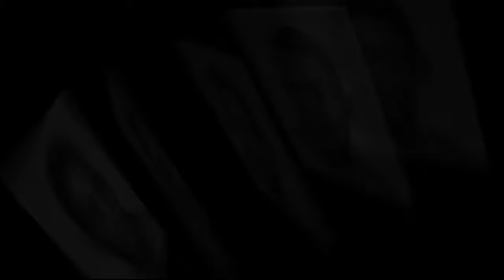Bill Cosby WON a legal battle against one of his accusers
Defamation case against Bill Cosby dismissed
Bill Cosby won a legal battle against one of his accusers Thursday, an event so rare lately that he tweeted about his legal woes for the first time since December 2015.

A federal judge in Massachusetts dismissed a defamation lawsuit filed against Cosby by accuser Katherine McKee, ruling that she had no legal basis to claim the comedian defamed her by defending himself against her accusations.

Cosby was so pleased he tweeted the dismissal order, his first in more than a year responding to developments in his ongoing legal battles, including the criminal charges he's facing in suburban Philadelphia over a 13-year-old encounter.

Cosby has said virtually nothing in public since the rush of allegations against him began in the fall of 2014. His Twitter account shows his last post was a thank you to friends and fans, in December 2015. He started posting again in January of this year but only about civil rights history and heroes. Until Thursday.
By  Maria Puente